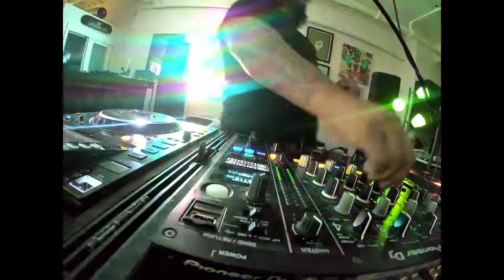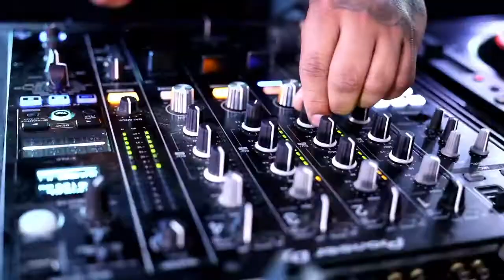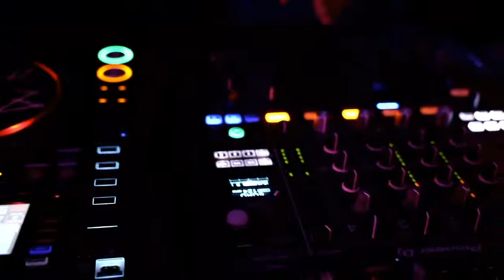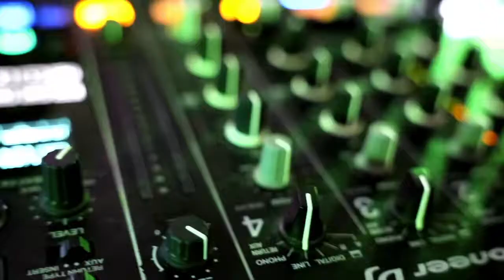JEREMIAH RED OF BRWN LUXXRY - DMS 10.10.20 LIVE STREAM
1/2 of the BRWN LUXXRY duo put down a set on DMS Live... enjoy!